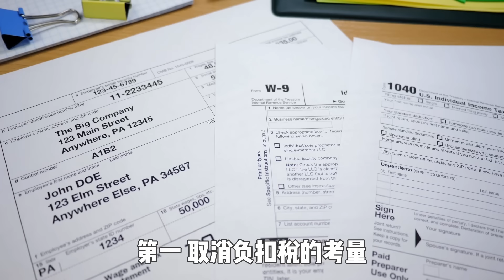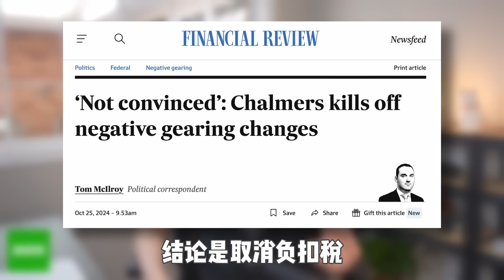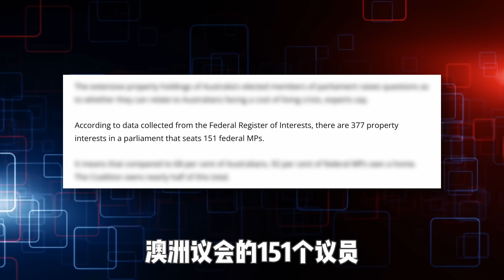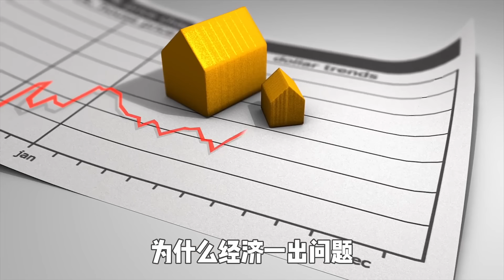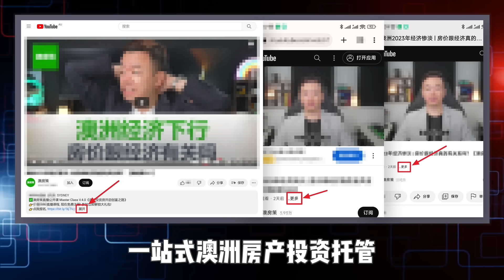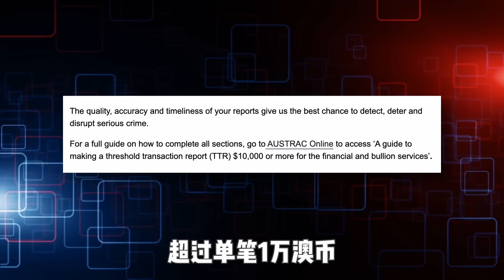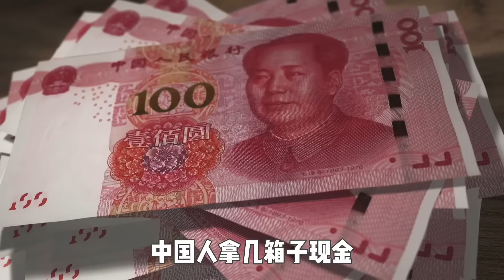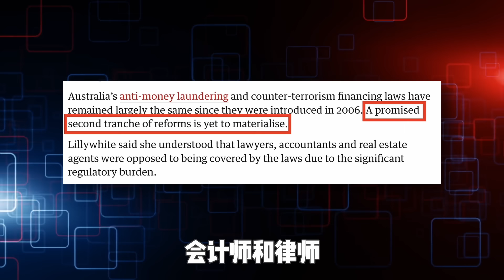【澳洲房产】澳洲房价这回稳了! 3大投资利好同时出炉! 负扣税增值税减免保持不变！总理买豪宅升级公路直达! 联邦政府全员炒房! 洗钱业务推升房价! 【澳房策329】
没想到这次澳洲房市的三大利好同时出炉，全部有利房产投资者，将会长期推升澳洲房价。1.取消负扣税的考量被彻底废除。2.联邦政府全员炒房。还有一个基本没有人讨论，但是真实存在了20年的澳洲房产涨价原因，3.洗钱。没错就是我们普通人认知中的洗钱。更夸张的是，政府明知道黑钱进入澳洲房市，但是完全不去监督和阻止。律师，会计师，房产中介全部牵连其中，让澳洲房市价格持续上涨。这三点加起来，更是揭露了澳洲房产市场上涨的底层逻辑。

澳洲房市中总是存在一些负面的观点，我频道从创立以来就一直会有人在影片下面留言说不久澳洲房市就会下跌20%-25%，影响其他人的思维。这期影片就是专门献给那些专门看空，不是蠢就是坏的“朋友们”，让你看看澳洲的房产为社么长期看涨。同时也从根源上，分析上涨的原因 - 政府议员和他们代表每一个选民。

00:00 政府下场3大利好
01:16 负扣税和增值税减免稳了
02:57 澳洲联邦政府全员炒房
07:15 澳洲房市洗钱天堂

👉前期服务：投资人需求定位, 财务分析, 财务规划, 税务规划, 贷款结构设立, 15年投资策略制定；
👉中期服务：全澳搜索房源, 实地考察, 现金流分析, 匹配财务结构，购房贷款法务协助；
👉后期服务：房产投资组合重审, 长短租管理, 报税, 二手房出售；

✅《艾财百万个人品牌课》
👉帮助个人创业者和中小企业主打造自媒体个人品牌
👉全方位运营YouTube, 小红书, 头条生态, 微信生态
👉品牌建立, 内容输出, 引流获客成交完整链条